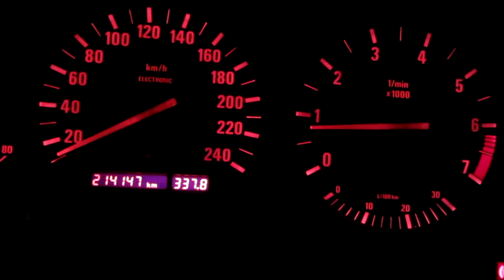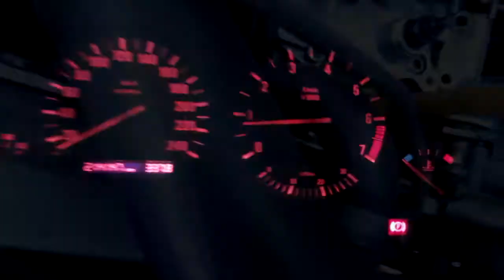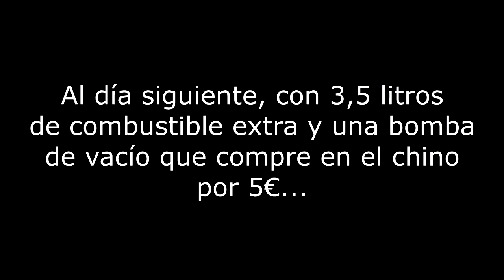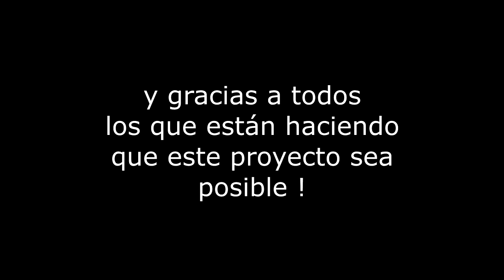Cap.6 Proyecto 324d E30 (bomba ensamblada)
ya con la tapa de nuevo y vuelta al arranque a media vuelta de llave!
poco a poco con paciencia y buena letra como se suele decir =) esperemos que para antes de fin de año este en las carreteras de nuevo!